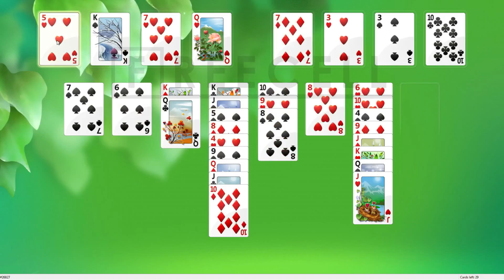Solution to freecell game #26827 in HD